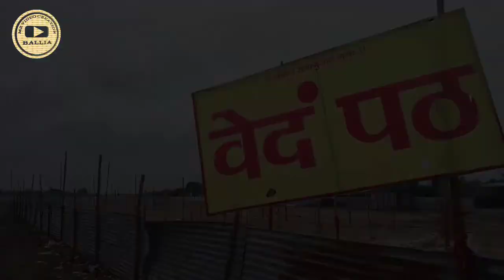Uttar Pradesh ka sabse bada ballia Mahayagya 2022